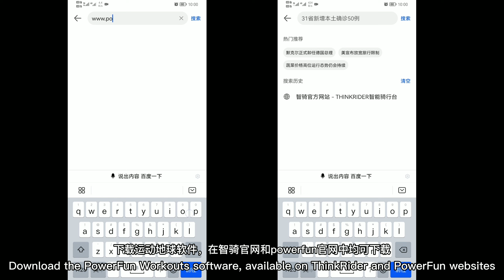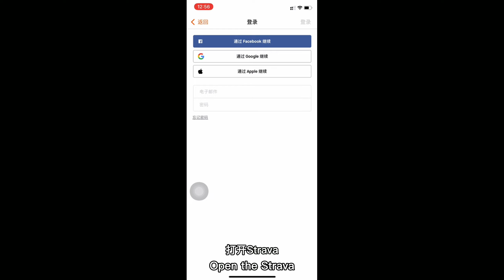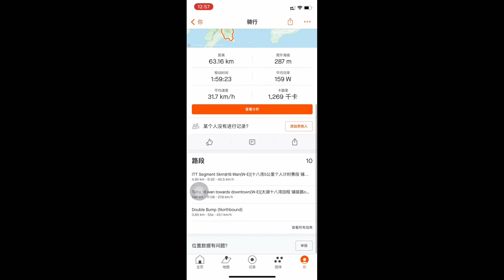ThinkRider Bike Computer uploaded Strava